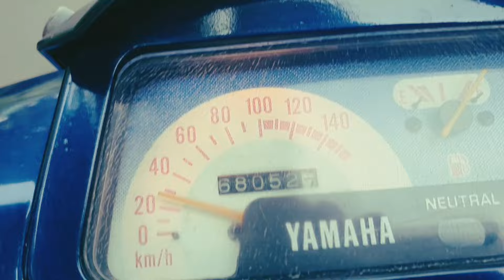Setting BBM boros tapi motor 2tak susah Lari Kencang❓️Ini Masalahnya ❗️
1. Kompresi yang tidak baik. Hal paling pokok dalam motor 2tak adalah kompresi,  jika kompresi bocor bisa dipastikan performa nya menurun , kompresi bocor bisa akibat dari aus nya piston , ring piston , stang piston , kruk as , nah ciri2 sederhana jika part di dalam ruang bakar ini bermasalah biasanya cirinya adalah terjadi knocking,  bisa ngelitik bisa juga ngelotok , nah jika motor kalian ngelitik mungkin masih dalam tahap kompresi bocor kecil dan tenaga yg bocor jg kecil , tapi jika suara nya sdh ngelotok maka kemungkinan kompresi nya sdh bocor banyak dan tenaga juga pasti sdh bocor banyak , sehingga seringkali bbm menjadi boros namun tenaga yg dihasilkan minim guys. Kalo sdh demikian solusinya ya turun mesin ganti ring dan piston atau stang piston agar masalah knocking pada motor kalian terselesaikan guys.

2.Pengapian yang kurang layak. Nah masalah lain bisa timbul dari pengapian ,, dari pengapian ini terdapat banyak part dari awalnya adalah magnet , kemudian spull ,kemudian terhubung ke CdI , setelah nya daya diduplikasi oleh koil , baru setelah itu akhirnya ke busi yg merupakan ujung tombak pembakaran . Nah apabila salah satu dari part tadi tidak mampu menghasilkan daya sesuai standar nya maka api yg dihasilkan akan tidak mampu mengimbangi pasokan bbm dari karburator,  nah jadinya karburator mengirim bbm banyak tapi tdk terbakar maximal , akibatnya ya bbm boros tapi motor tdk lari guys. Solusinya ya ganti par2 yang rusak tadi , usahakan ganti dengan yg ori jika itu CDI nya atau spull nya jgn pernah ganti dgn yg kw , dan koil bisa kalian uppgrade dengan merk yg diatas standar macam tk orange guys.

3.bagian kopling sebagai penyalur tenaga tidak maximal. Nah poin 3 ini adalah masalah paling klasik dari motor baik 2t atau 4tak sebenarnya,  dimana sebesar apapun kubikasi motor kalian tapi jika penyaluran tenaga tidak baik , hasilnya akan sia2 saja ,, sebagai contoh motor kalian kampas kopling primer,  atau ganda nya habis maka motor kalian akan nggereng2 saja meskipun kalian putar gas kuat2 guys, kalian setting seboros apapun karbu kalian ya ga bakalan bisa lari motornya karena tenaga tidak bisa tersalurkan,  nah solusinya adalah dengan mengganti part2 terkait perpindahan tenaga atau kampas kopling dan rumah kopling juga dicek dan ganti jika terindikasi aus ya guys.

4.knalpot tertutup kerak karbon. Nah hal ini adalah kasus paling sering terjadi di motor 2tak tapi jarang yg memahami utamanya pada pengguna motor milenial,  jadi motor 2tak membutuhkan yang namanya tendangan balik guys. Nah karena kotoran kerak karbon di lubang knalpot maka akan mengganggu sirkulasi gas buang kendaraan kalian guys, dimana gas buang yg harusnya besar dan banyak hanya terkeluatkan sedikit saja karena lubang knalpot mengecil akibat kerak karbon yg menutupi ,, nah hal ini jg akan mengganggu sirkulasi tendangan balik yg bermanfaat bagi tenaga mesin , akibat nya ya mesin akan loyo tenaganya guys.

5.bagian in dan ex mesin tertutup kerak karbon. Nah ini adalah faktor paling krusial penyebab motor 2 tak yang melempem tenaga. Jadi seberapa besar karburator kalian , seberapa besar piston atau kubikasi motor 2tak kalian , seberapa canggih dan besar pengapian tapi kalo lubang buang di liner tertutup kerak karbon maka seberapa boros bbm yg kalian set akan sia2 saja , motor jamin gak bisa lari kencang guys jika kerak karbon menutupi lubang buang nya, hal ini akan mempengaruhi pelepasan tenaga dan juga tendangan balik yg mana dibutuhkan mesin tapi menjadi tidak maximal jadinya guys,, jadi buat kalian pengguna 2tak Biasakan cek rutin kondisi lubang diliner dan pastikan bersih dari kerak untuk performa yg maximal ya guys.

6.karburator tidak mampu menghasilkan pengkabutan yang maximal. Kasus ini kebanyakan terjadi pada kendaraan yang memakai karbu non original,, sudah kami jelaskan pada konten sebelumnya bahwa yang namanya kw ya pasti kurang presisi lubang2 nya. Dimana karburator yang baik pada dasarnya harus mampu mengubah bbm yg cair menjadi bbm berkabut . Semakin halus kabut yg dihasilkan maka performa yg didapat akan semakin maximal ,, nah pada motor yg pakai karbu kw, biasanya yg tercipta adalah kabut kasar sehingga motor jadi brebet2, itulah sebabnya jika kalian settinh boros karbu tapi motor brebet karena pengkabutan nya besar2 guys.

7.membran karburator melongo. Nah ini juga faktor paling sering terjadi dan menjadi penyebab motor boros tapi tidak bisa lari tapi jarang yg memahaminya ,, jadi membran karbu berpengaruh besar pada pengkabutan dan asupan bbm yang masuk ke ruang bakar guys.  Banyak motor 2tak yg usianya sdh 20th keatas masih pakai membran original ny atau sdh gantian yg kw nah banyak di motor2 tsb yang membran nya sdh tidak rapat lagi , akibatnya ya pengkabutan dan penyaluran bbm jadi tdk benar akibatnya tenaga mesin hilang dan tdk bisa kencang saat kalian bawa,, solusinya adalah ratakan kembali membran biar rapat jika masih bisa diset tapi jika sdh tdk bisa diset ya mmg harus ganti membran baru